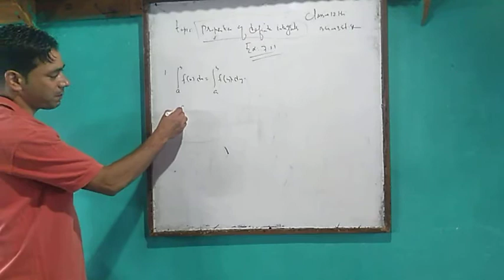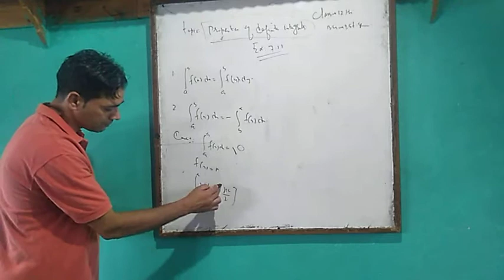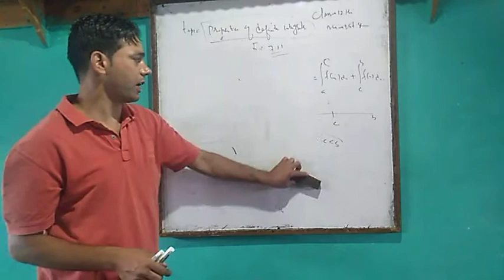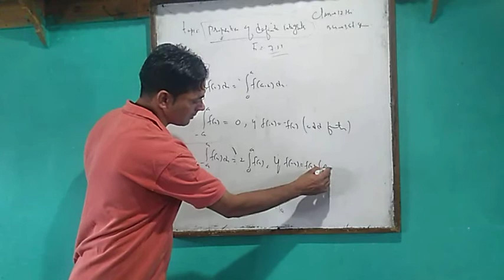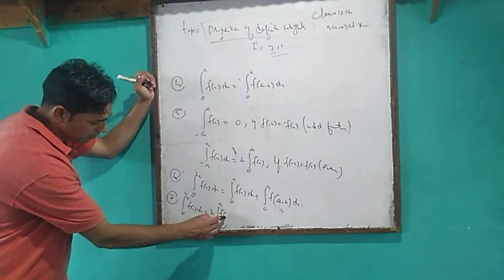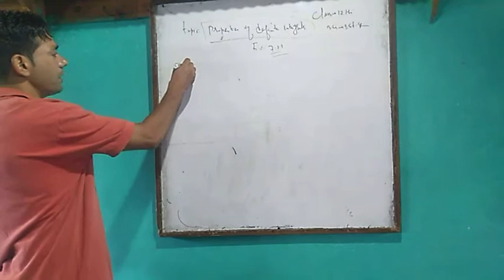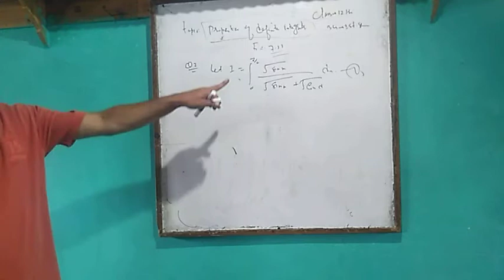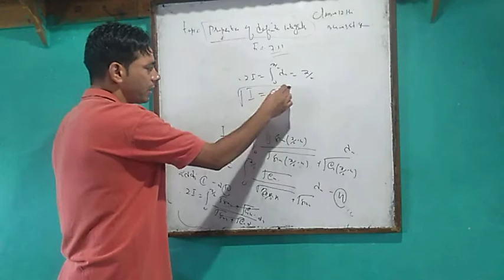Integrals lecture 19 (12th &BG 1st sem)